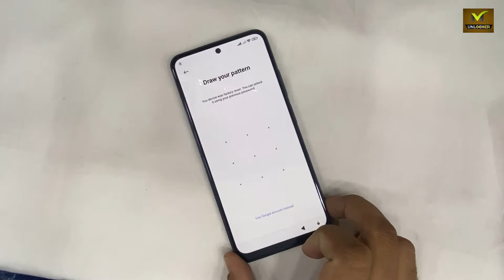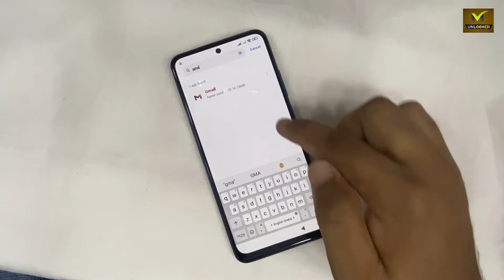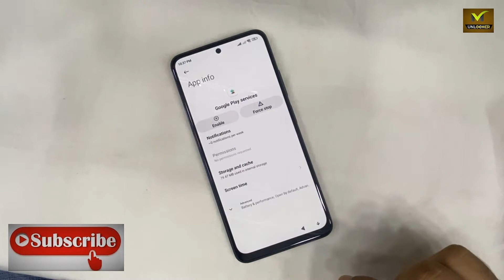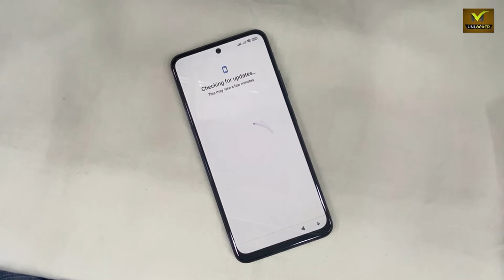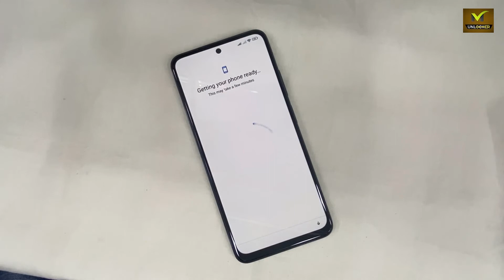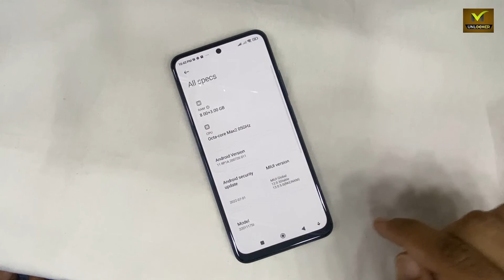Redmi Note 11 Note 11s Frp bypass MIUI 13 Android 12 Without Pc Easy Method .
*DO NOT FORGET ↓
*ACTIVATE ALERTS (🔔)